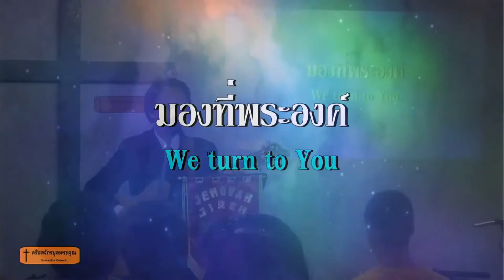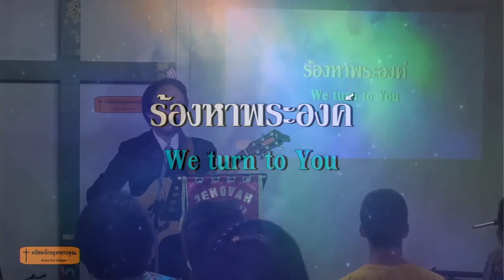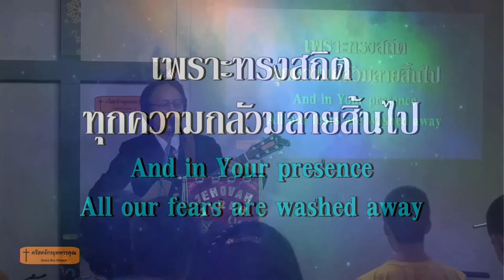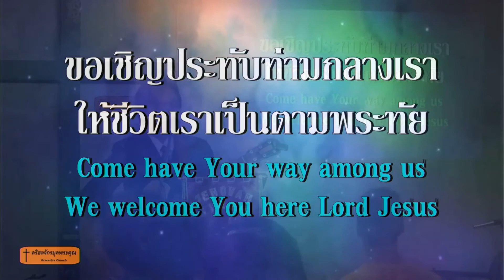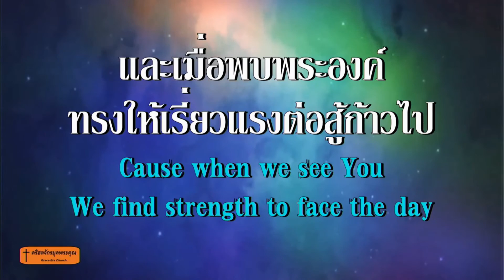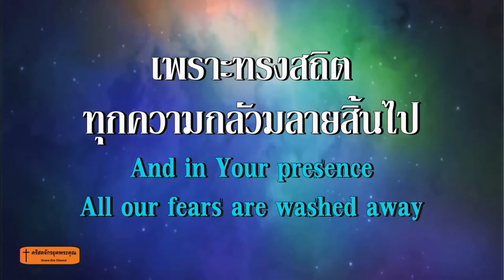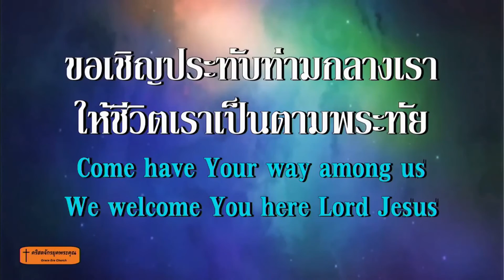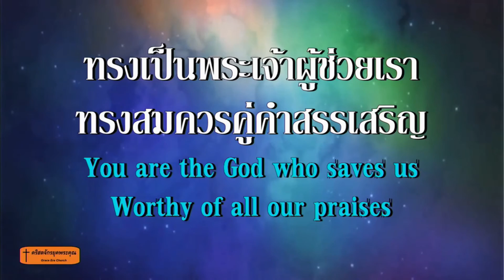โฮซันนาสรรเสริญทุกครา 200126